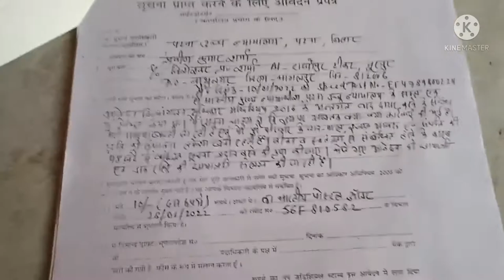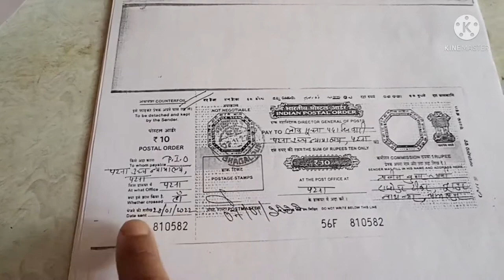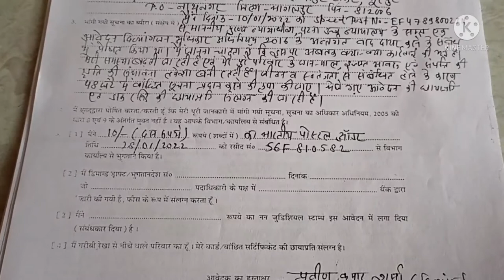How to File RTI in High Court, कैसे करवाए कोर्ट केस का जल्दी निपटारा।👍👍👍rti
How to file RTI in Court in Hindi
how to file rti in court
court me rti kese kare
court me rti karne ke aasan tarika
High Court me rti kese kare
can I file rti in court
rti
rti kese kare
कैसे करवाए कोर्ट केस का जल्दी निपटारा
आर टी आई डालने का सही तरीका
RTI का अपने केस में कैसे करें इस्तेमाल
How to file RTI offline